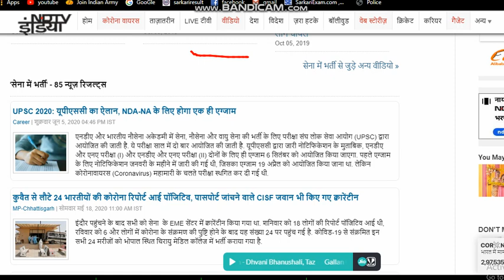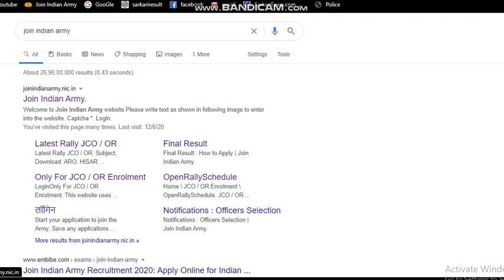सेना भर्ती को रोक दिया गया बुरी खबर लड़के लड़कियों के लिए 2020-2021